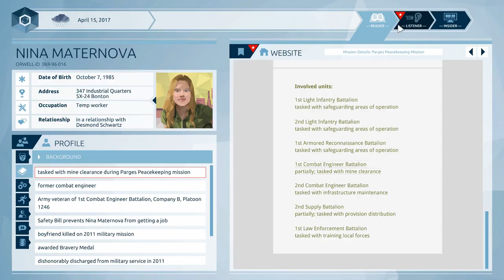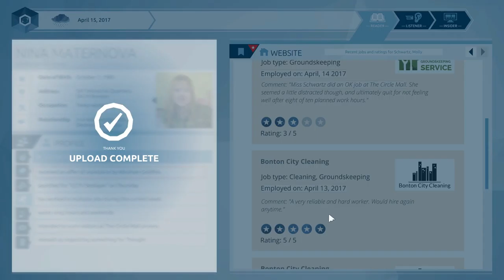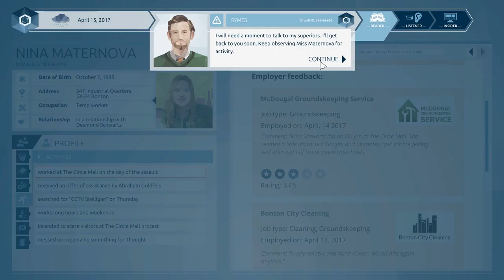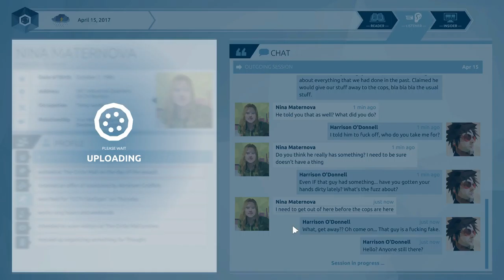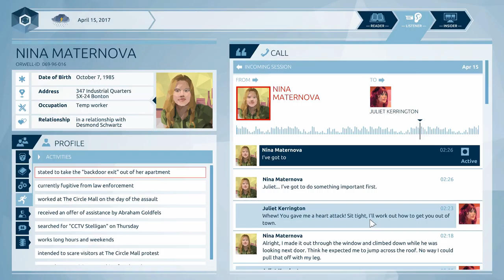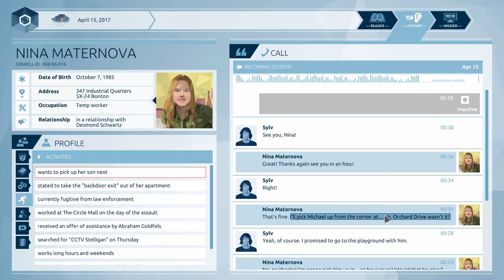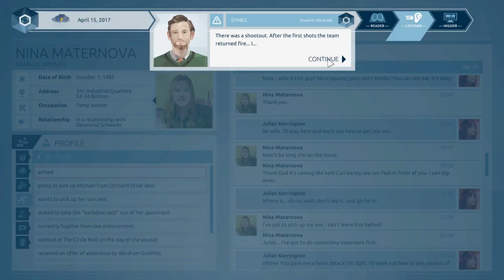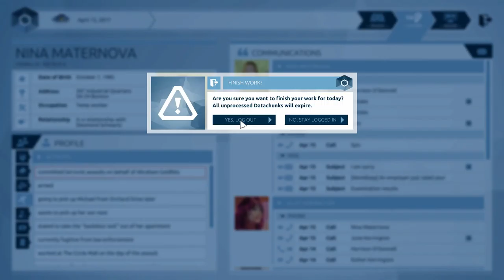War das jetzt gut? - #8 - ORWELL - deutsch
✰ ORWELL ✰
Überwachungssimulation von Osmotic Studios und Surprise Attack

Key Features
Investigate the digital lives of citizens.
Search web pages, scour through social media posts, dating site profiles, news articles and blogs to find those responsible for a series of terror attacks.

Invade the private lives of suspects.
Listen in on chat communications, read personal emails, hack PCs, pull medical files, make connections. Find the information you need to know.

Determine the relevance of information.
Only the information you provide will be seen by the security forces and acted upon. You decide what gets seen and what does not, influencing how the suspects will be perceived.

Secure the freedom of the Nation.
Find the terrorists so the citizens of the Nation can sleep safe, knowing Orwell is watching over them.

Please note, Orwell includes mature language at multiple points throughout the game as well as mature themes and is not suitable for younger players.